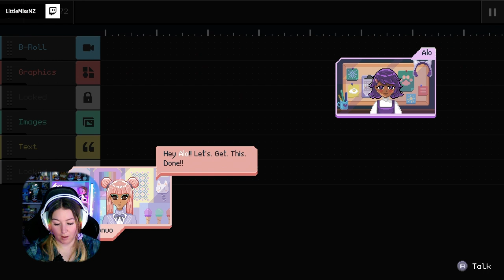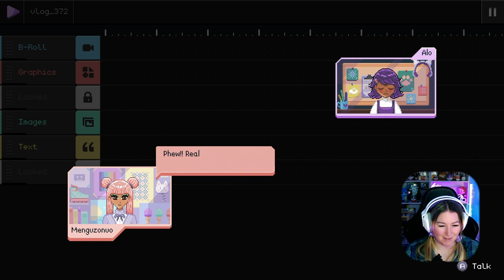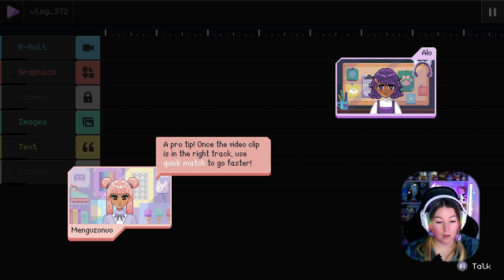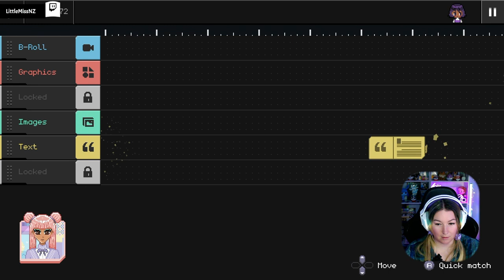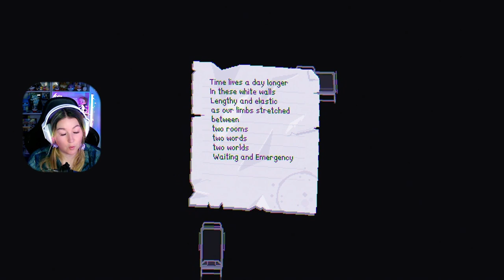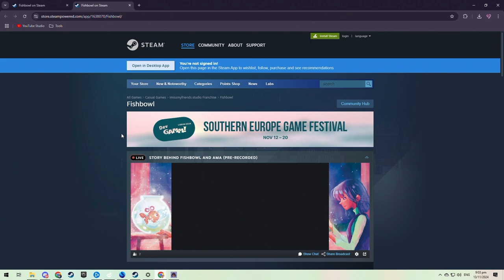Checking out the indie game demo, Fishbowl ❤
Fishbowl is a cute indie game that is currently in development.  I heard about the game at PAX AUS this year and wanted to check out the demo myself.

In the demo I get to experience the first day in Alo’s month-long story.  Talk to loved ones over video calls, work from home as a video editor, sort through puzzles to rediscover childhood memories and get to know yourself better. Fishbowl is a slice of life visual novel about grief and self discovery.